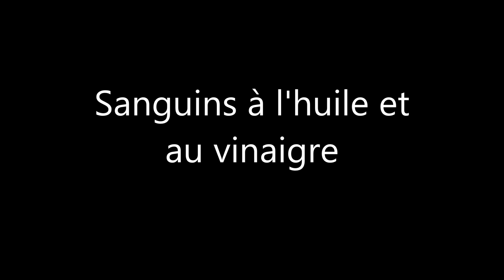Recette Sanguins lactaires à l'huile et au vinaigre en bocaux en vidéos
Sanguins à l'huile et au vinaigre

Ingrédients (pour 1 bocal d) : - 1 kg de petits sanguins
- 4 oignons grelots
- 2 gousses d'ail
- 4 oignons grelots
- 1 verre de vin rouge
- 1/2 litre d'huile d'olive
- 4 feuilles de laurier, thym
- sel, poivre
- des noix
- 1 bocal d'1 litre